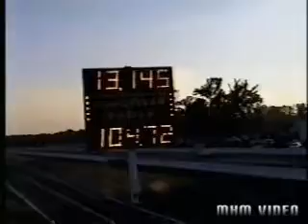82 S-10 pickup at Raceway Park Englishtown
This is an 82 S-10 at Raceway Park in Englishtown.